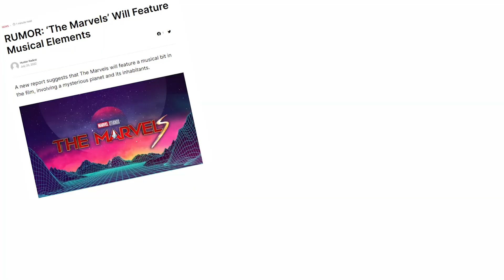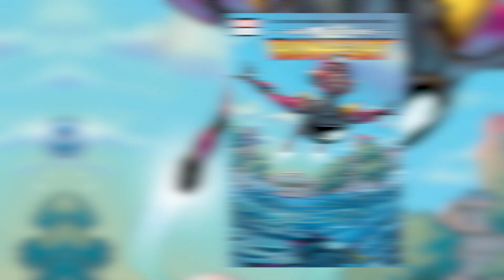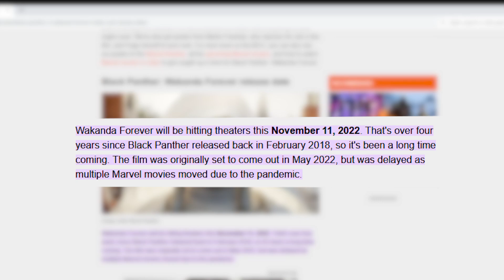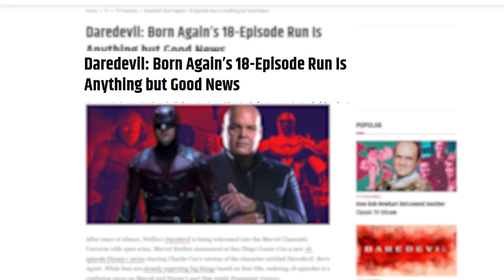Everything Coming In MCU Phase 5-6 Ranked By Excitment!!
Stay updated not Outdated with Influenced La merch!

TIMESTAMPS:
00:25 - Echo
00:40 - The Marvels
00:48 - Agatha Coven of Chaos
1:11 - IronHeart
1:23 - Loki Season 2
1:39 - The Thunderbolts
1:50 - Secret Invasion
2:09 - She Hulk Attorney at Law
2:28 - Blade
2:41 - Captain America New World Order
2:54 - Black Panther Wakanda Forever
3:14 - The Avengers Kang Dynasty
3:38 - Antman and the Wasp Quantamania
3:54 - Daredevil Born Again
4:15 - Fantastic Four
4:41 - Gaurdians of the Galaxy Vol 3
5:05 - Avengers Secret Wars

What's up everyone, Influenced LA here and today we have our rankings for the 17 Live action projects  Marvel Studios has coming out over the next three and a half years through the close of phase 6 in November 2025. These rankings will not include any rumored projects, only projects officially confirmed by Marvel studios.
Wasting no time we have the Disney Plus series Echo coming in at number 17. We briefly met the character in the Hawkeye series, but it seems there is not too much overall excitement for the show itself, more the inevitable appearance of Daredevil and Kingpin are the selling point so far.
Coming in at number 16 is The Marvels movie, and with rumors and reports part of this movie will be a musical, it definitely warrants being the lowest movie on our rankings
Agatha Coven of Chaos, the Disney plus series takes our number 15 spot, as we enjoyed Agatha in Wanda-Vision, however with little details regarding the show, it is hard to expect exactly how a show like this will turn out, basing it off a previous side character from another show. Hopefully we see the show expand more witchcraft in the MCU.
The Disney Plus series Iron Heart Comes in at number 14 and could go up based on how Riri Williams the star of the series does in her MCU debut in Black Panther: Wakanda Forever.
Number 13 is Loki season 2, the only live action Disney Plus series to score a second season so far, this highly anticipated project started filming last month and will look to follow up on the smashing success of Loki Season 1.
At number 12 is The ThunderBolts movie, in what is expected to see the payoff of Val popping up throughout phase 4 recruiting. It will also be the movie to close phase 5, so it should have a big impact in some way.
Secret Invasion comes in at number 11, the series will have a good amount of big time actors and actresses including the likes of Samuel L Jackson and Emilia Clarke. We will see who was potentially skrulls this entire time in the MCU, so it will definitely not be a series to miss.
Now kicking off our Top 10 at number 10 is She - Hulk Attorney at law, the Disney Plus series releases in just a few weeks, and so far looks like it could not only be different, fun and engaging, but the potential for multiple cameos is very high. We will be sure to tune in every week and not to miss any of them.
Our number 9 ranking goes to BLade, with 2 - time academy award winning actor Mahersha Ali set to play the vampire hunter, we eagerly await our first look, whenever it may arrive.
At number 8 is Captain America New world order, the first time we will see Anthony Mackie officially suit up as Cap on the big screen. We can hope Sebastan Stan returns to play Bucky and all will be looking promising for this movie.
Our number 7 ranking goes to Blakc Panther: Wakanda Forever. Of course this movie will not only have the responsibility of closing out phase 4, but will try to honor the memory of Chadwick Boseman in the most respectful way possible. The trailer released at Comicon shows they are up to the task and we can't wait to see it in November.
Avengers The Kang Dynasty comes in at number 6, being the first Avengers movie since Endgame is a huge deal, and they officially have a director set as Shang Chi director Destin Daniel Cretton will helm the highly anticipated project. Only question really is who will actually make up the Avengers lineup??
Of course we don't get to number 6 without first starting the journey with our number 5 ranking